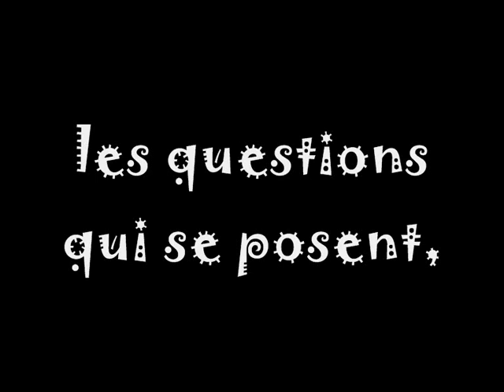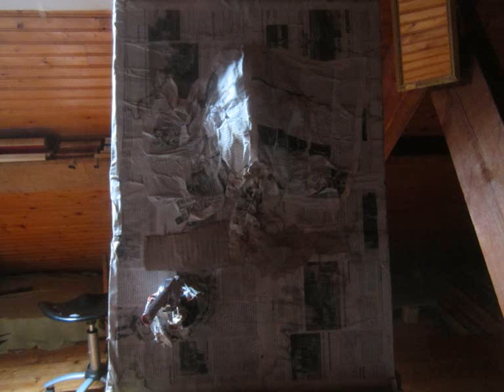les questions qui se posent : question numéro quatre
manuelle yerly présente "les questions qui se posent : question numéro 4"